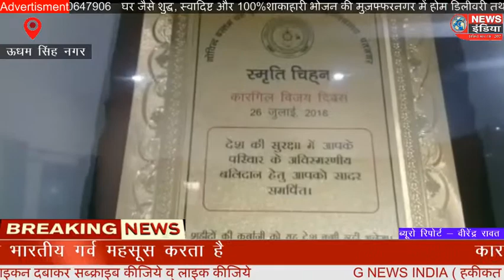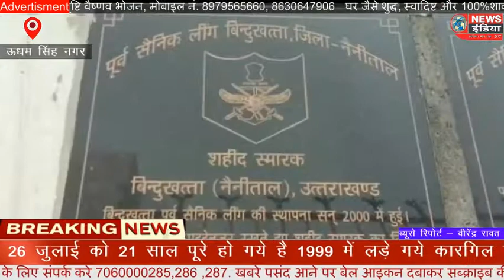कारगिल युद्ध मे भारतीय सैनिको ने अपने पराक्रम की उस अमर कहानी को लिखा जिस पर हर भारतीय गर्व महसूस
स्लग :- कारगिल शहीद दिवस पर विशेष
स्थान=उत्तराखंड ऊधम सिंह नगर  लालकुआँ

एंकर :- कारगिल विजय दिवस के आज 26 जुलाई को 21 साल पूरे हो गये है 1999 में लड़े गये कारगिल युद्ध मे भारतीय सैनिको ने अपने पराक्रम की उस अमर कहानी को लिखा जिस पर हर भारतीय गर्व महसूस करता है । कारगिल शहीद बिन्दुखत्ता निवासी गोविन्द सिंह पपोला ने अपने पराक्रम से देश का गौरव बढ़ाया है । बिन्दुखत्ता निवासी नन्दा बल्लभ देवराड़ी ने भी 9 जुलाई 2002 में देश की सुरक्षा करते हुए शहादत दी है जिसको कभी भुलाया नही जा सकता ।
बिन्दुखत्ता को सैनिको का गढ़ कहा जाता है जहाँ से दर्जनो वीर सैनिको ने देश की खातिर अपने प्राणो को न्योछावर कर दिया । लेकिन आज भी कई शहीद जवानों के परिजन मुफलिसी की जिन्दगी जी रहे है शहीदों को मिलने वाली सुविधाएं कोसों दूर नजर आ रही है कितने सरकारे आई और गई लेकिन शहीदों के परिजनों को सिर्फ आश्वासन के सिवा कुछ नही मिलता। पूर्व की प्रदेश सरकार मे 9th पैरा स्पेशल फोर्स कमांडो जम्मू के कुपवाड़ा मे आतंकियो से लोहा लेते हुए 2 सितम्बर 2015 की देर रात शहीद हुए मोहन नाथ गोस्वामी के नाम से बनने वाला मिनी स्टेडियम भी वर्षो बित जाने के बाद भी अधर मे लटका हुआ है ।

बाईट :- रमेश चन्द्र देवराड़ी, शहीद नन्दा बल्लभ के भाई
वीरेंद्र रावत थलीसैंण गढ़वाल